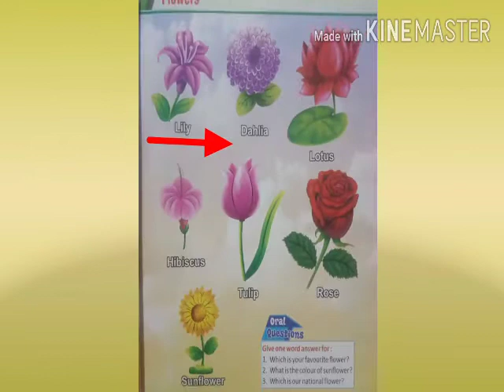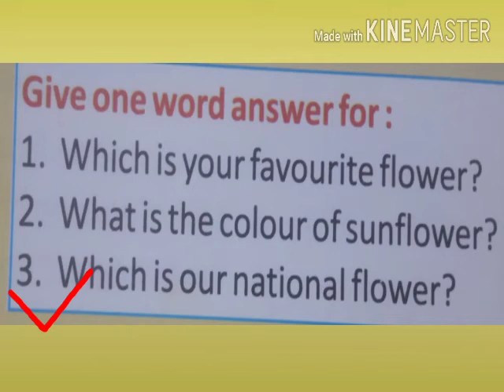Class Nursery/ Subject GK